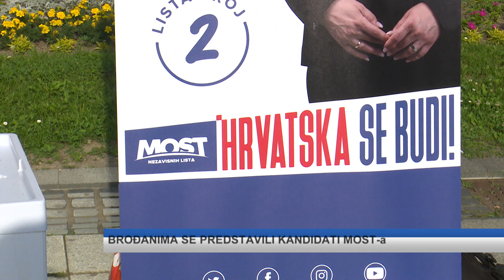SBTV - DNEVNIK - BROĐANIMA SE PREDSTAVILI KANDIDATI MOST-a - 26.06.2020.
Uz HDZ-ovce jučer su se na središnjem gradskom trgu predstavili i kandidati MOST-a nezavisnih lista u 5. izbornoj jedinici, a potom i zadržali u kraćem druženju s Brođanima kojima su su obećali kako ih se neće sjetiti samo kad je u pitanju onečišćenje zraka. Poruke je poslalo prvih pet kandidata s liste, nositeljica koje je dugogodišnja gradonačelnica grada Iloka  Marina Budimir.

DNEVNIK SBTV-a | PON-PET | 20:00 i 22:00